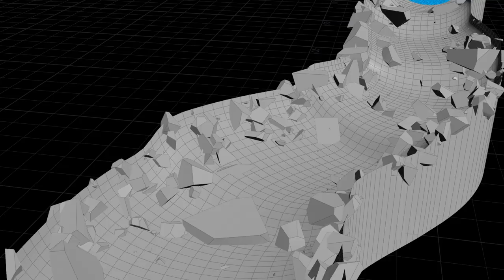Flip FX flipbook version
using Houdini, Flip Fluid